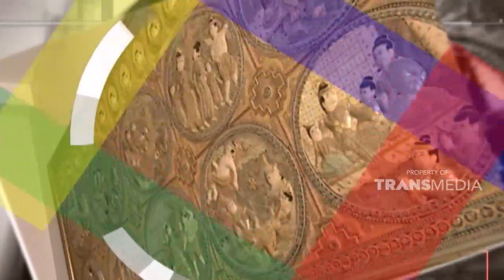Ngobrol santai sambil mencari inspirasi | GRIYA UNIK